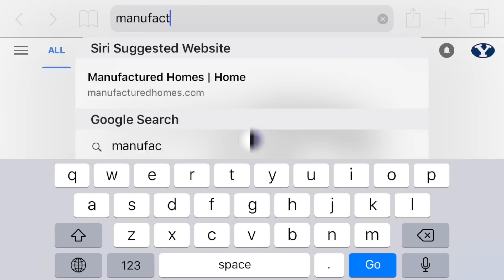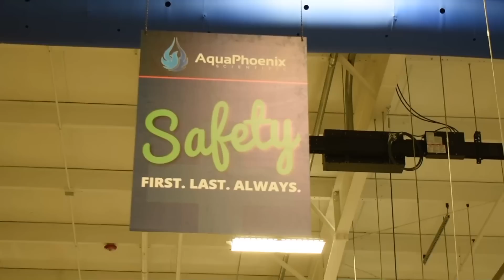South Central PA 2019: South Western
Entry into the South Central PA 2019 What’s So Cool About Manufacturing? student video contest. The annual contests excite students across Pennsylvania to explore cool manufacturing careers and produce profiles of companies. Each contest features an online vote for its Viewers Choice Award. The contest format also has been adopted in 11 additional states. The South Central PA contest is produced by MANTEC in York, PA, and features teams from Adams, Lancaster, and York counties.